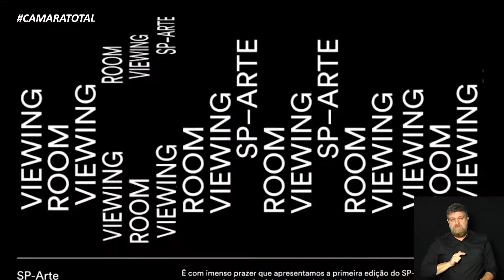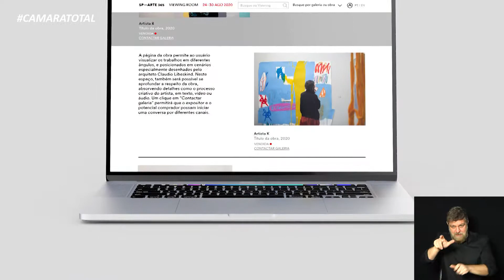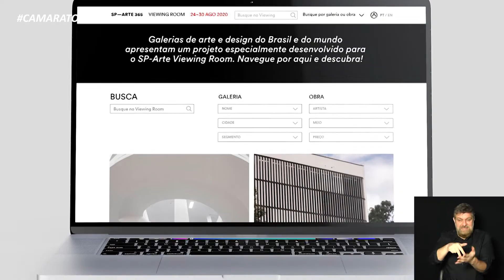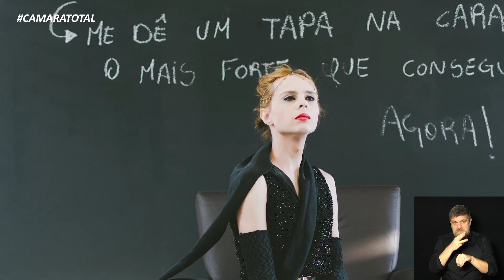CÂMARA TOTAL - SP ARTE 24-08-2020